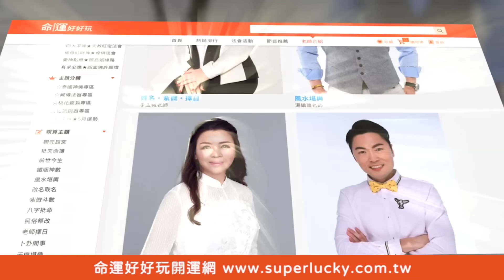狄鶯孫鵬又出事？獨子孫安佐走偏還被他詐騙30多萬【新聞挖挖哇】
真的太可怕了！孫安佐走歪敗光狄鶯孫鵬大筆財產，沒想到如今又傳出案外案
名嘴狄志為公開內幕震撼全場...